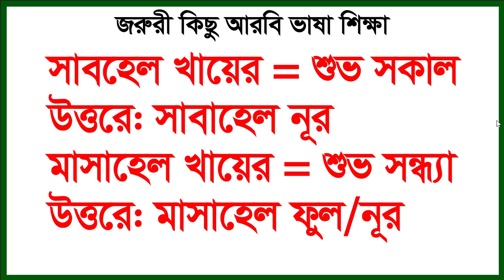প্রতিদিনের কাজে ও কথাবার্তায় দরকারি আরবি ভাষা শিখুন - Arbi Bhasha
প্রতিদিনের কাজে ও কথাবার্তায় দরকারি আরবি ভাষা শিখুন - Arbi Bhasha. In this video about Arabic to Bangla language tutorial. @SpokenArabic
Thanks